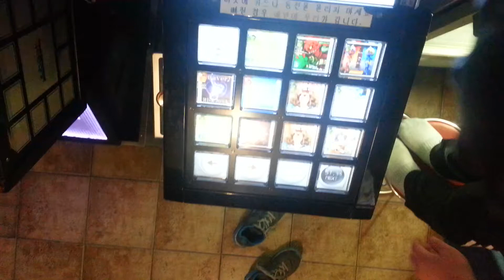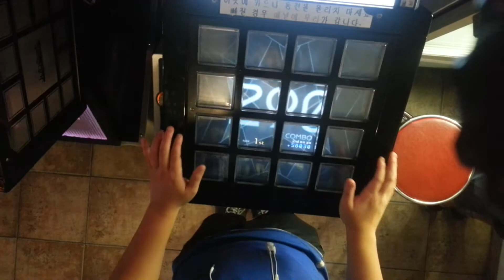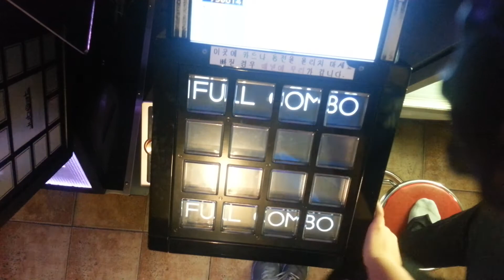[Jubeat Saucr ] Confiserie BAC 1gr